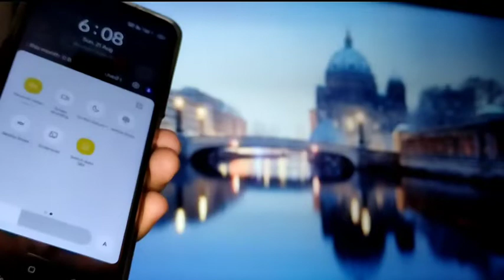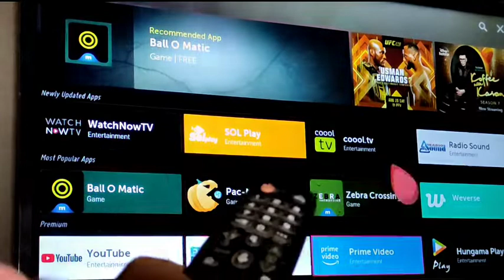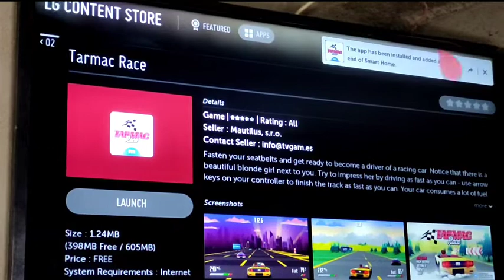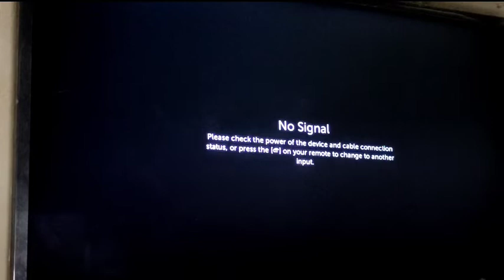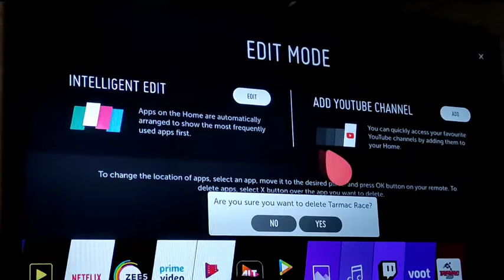LG Smart TV में कोई भी App को कैसे डॉउनलोड करें।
इस वीडियो में बताया गया है की अगर कोई भी स्मार्ट TV हो तो उसमे आप किसी भी Aap को कैसे install या डाउनलो कर सकते हैं।
और डॉउनलोड करने के बाद फिर उसे delet कैसे कर सकते हैं

Contect Me